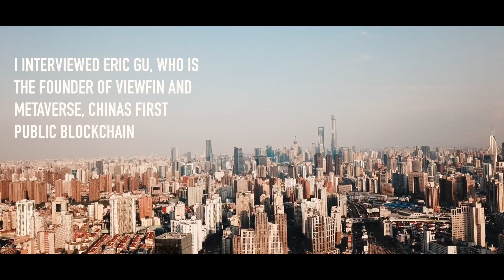Interview Eric Gu founder of Metaverse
Interview Eric Gu founder of Metaverse (and my boss)

This video is a bit different from my other once, in this interview I talk to Eric Gu, founder of Metaverse, Chinas first public blockchain. I asked him about the current status of blockchain and cryptocurrencies.

I work with blockchain and cryptocurrencies, so this is very interesting for me but maybe not for you. I want to hear your thoughts.